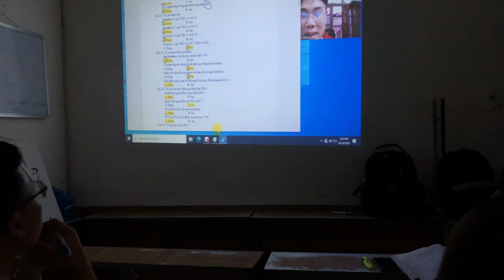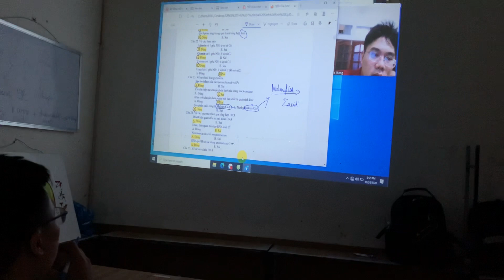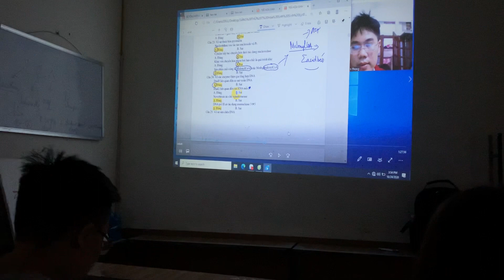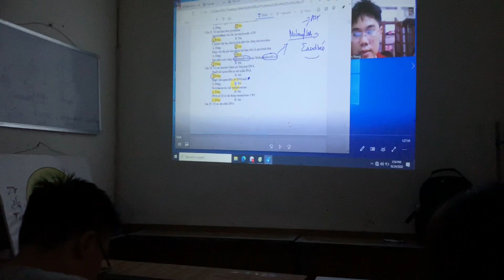Luyện Thi Nội Trú Hoá Sinh - Đệ Tử Y Hà Nội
Luyện Thi Nội Trú Hoá Sinh Y Hà Nội
BSNT. Thông - Zalo 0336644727 - Inbox or Call